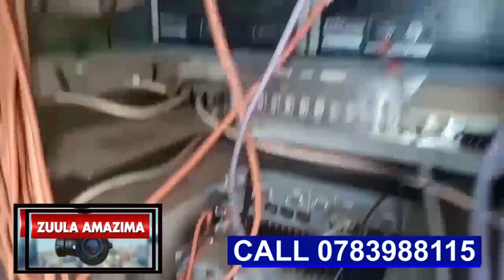MUZEEYI EYATA JOHN AGENZE KWETONDERA MUKYALA WE EYANOBA EWAKA,NAYE LOVE ENO EYINA AMANYI BABA